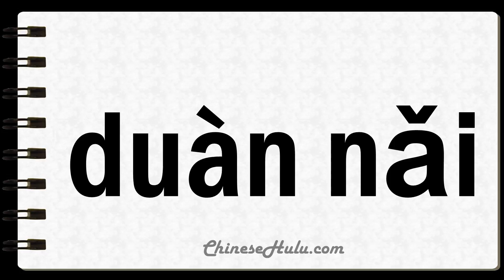How to Say Weaning in Mandarin Chinese